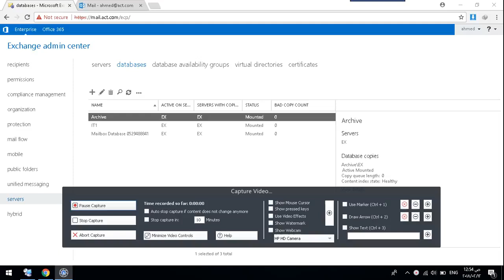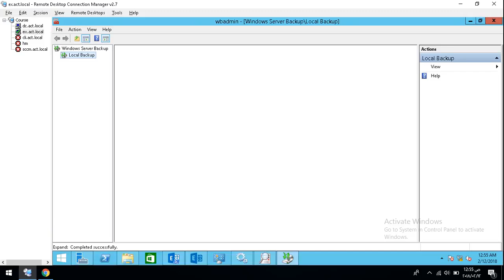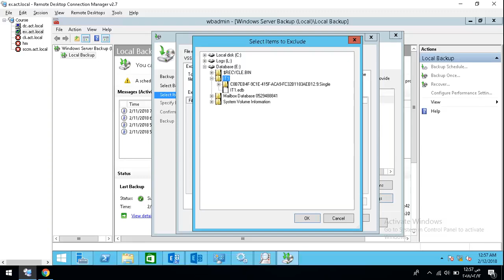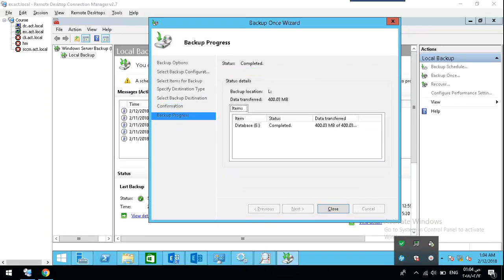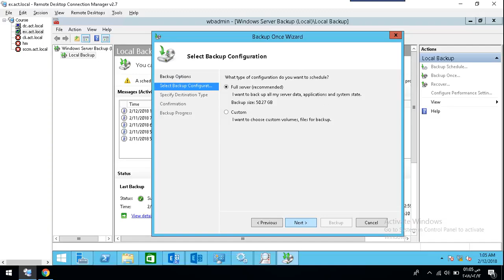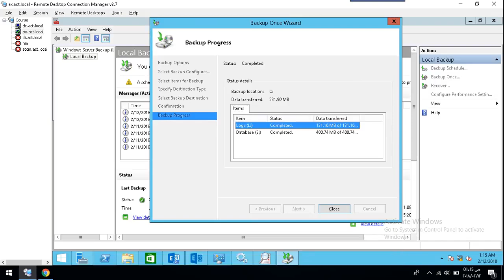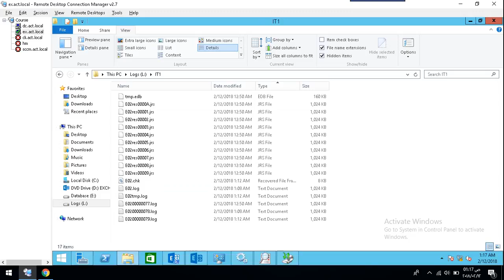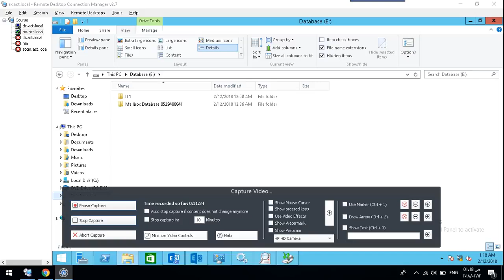53-Exchange Server From Scratch (Exchange Database Part 6 - Backup) By Eng-Ahmed Rizk | Arabic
53-Exchange Server From Scratch (Exchange Database Part 6 - Backup) By Eng-Ahmed Rizk | Arabic